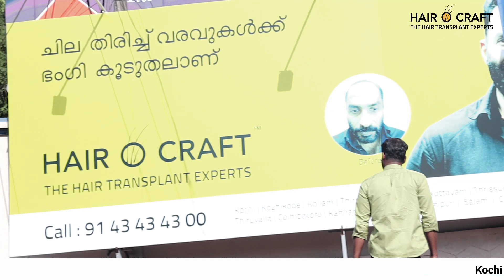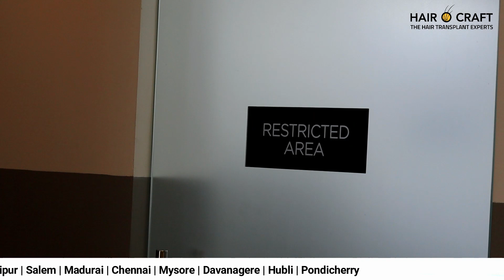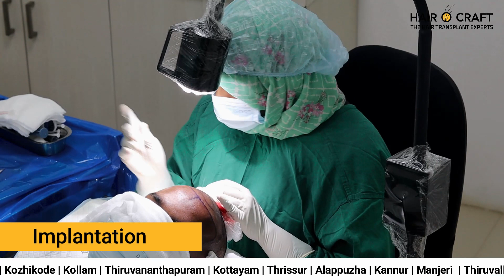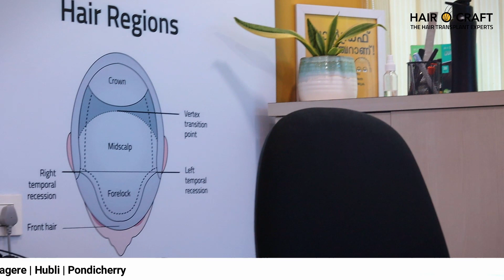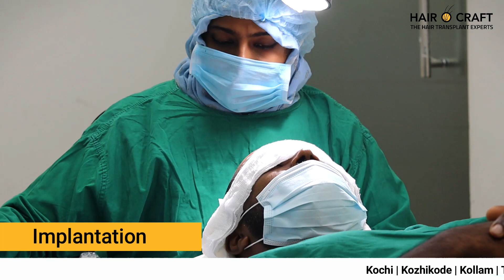ഞാൻ ഹെയർ ട്രാൻസ്‌പ്ലാന്റ് ചെയ്തത് Hair O Craft ലെ കസ്റ്റമേഴ്സിന്റെ കോൺഫിഡൻസ് കണ്ടിട്ടാണ്.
ഹെയർ ട്രാൻസ്‌പ്ലാന്റഷന് ശേഷം ഉള്ള അനുഭവങ്ങൾ പങ്കുവെക്കുന്നു .Nithin